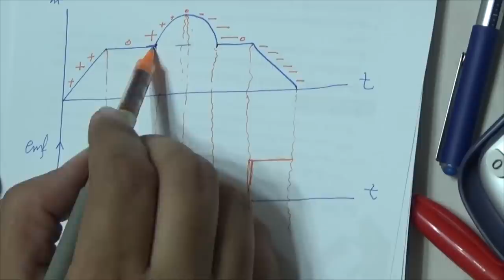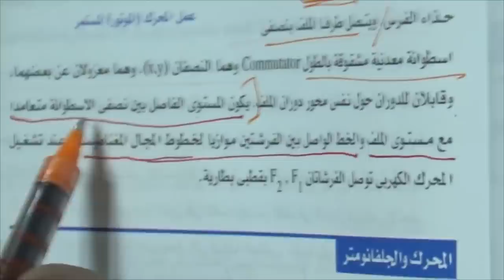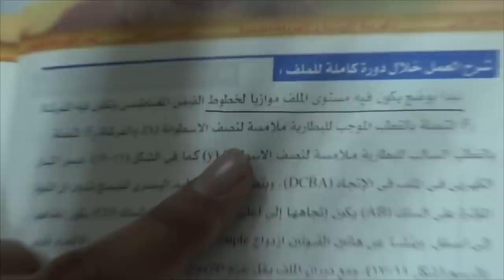الفيزياء للثانوية العامة المراجعة النهائية الفصل الثالث للأستاذ أحمد بركة والأستاذ محمد عبد المعبود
الصفحة الرسمية للأستاذ محمد عبد المعبود